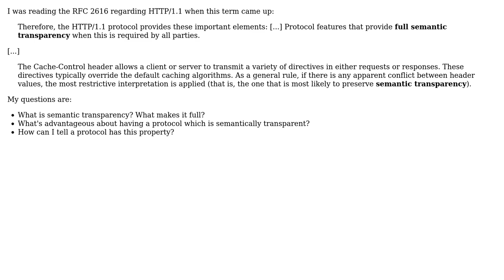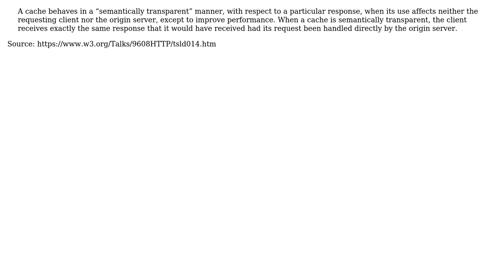Software Engineering: What is (full) semantic transparency?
With thanks & praise to God, and with thanks to the many people who have made this project possible! You are responsible for your own actions.